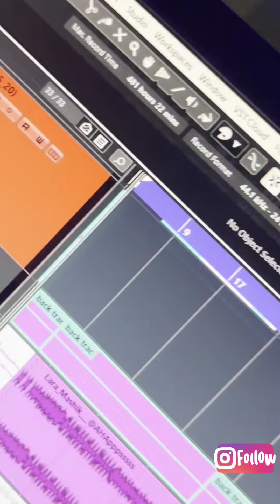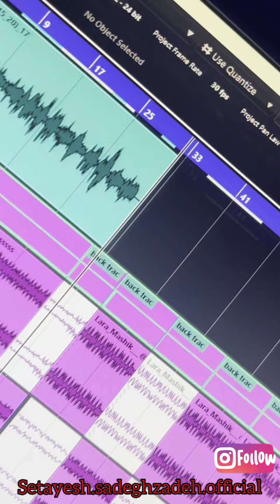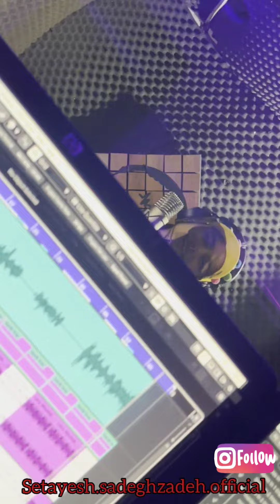موزیک ویدئو اهنگ لبنانی ستایش صادق زاده 🥰 امید وارم که لذت ببرید✨️✨️💥